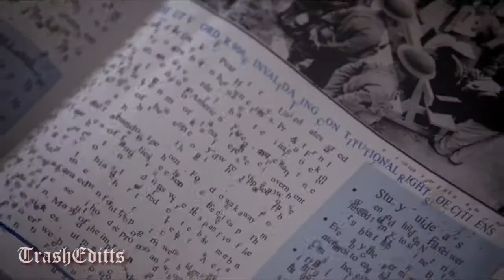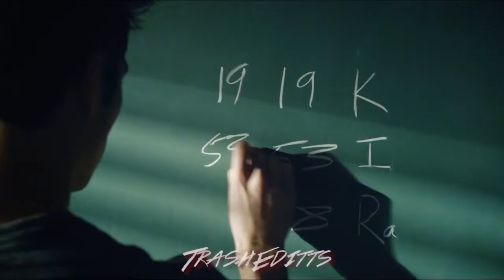TrashEditts Edit Compilation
This is a compilation of all the Instagram edits I made when my username was TrashEditts (15 December 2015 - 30 November 2016) these edits are no longer on Instagram so this is the only place you can find them. They are archived that's how I know the information listed below.

Spoiler alert: all these edits suck lmao
highest quality is 720p because that is what i used to edit in

1. Bobby Finstock - Teen Wolf
You're Such a - Hailee Steinfeld
Originally Posted - 11 March 2016
103 likes - 5 comments

2. Allison Argent x Lydia Martin - Teen Wolf
My Heart Is Broken - Evanesence
Originally Posted - 13 March 2016
84 likes - 3 comments

3. Jordan Parrish - Teen Wolf
Hype - DISTRO (ac - queen.audios on ig)
Originally Posted - 16 March 2016
158 likes - 7 comments

4. Void Stiles Stilinski - Teen Wolf
Dollhouse - Melanie Martinez (One Love Remix)
Originally Posted - 24 March 2016
134 likes - 4 comments

5. Scott McCall x Theo Raeken - Teen Wolf
Love Yourself - Justin Bieber
Originally Posted - 30 March 2016
670 likes - 21 comments

6. Simon Lewis x Raphael Santiago - Shadowhunters
I Found - Amber Run
don't know the other info
because i deleted the edit

7. Clary Fray x Jace Wayland - Shadowhunters
Halo - Beyonce
Originally Posted - 12 April 2016
64 likes - 7 comments

8. Scott McCall x Isaac Lahey - Teen Wolf
Torture - Austin Mahone

9. Multifandom
Feel The Love - John Newman (ac - plotwistaudios on ig)
Originally Posted - 16 April 2016
119 likes - 12 comments

10. Isaac Lahey - Teen Wolf
Battle Scars - Lupe Fiasco
Originally Posted - 11 May 2016
1132 likes - 44 comments

11-13. Collab Parts - Isaac Lahey - Teen Wolf
Draco Malfoy - Harry Potter - Deadpool - Deadpool
I'm So Sorry - Imagine Dragons
collab was never posted

14. Dean Winchester - Supernatural
Forget - Marina and the Diamonds
Originally Posted - 18 June 2016
71 likes - 8 comments

15. Jordan Parrish - Teen Wolf
Wade Wilson - Deadpool
The Phoenix - Fall Out Boy
Originally Posted - 7 July 2016
74 likes - 6 comments

16.  Supernatural Crack
about Dean liking Cassie and Castiel
Originally Posted - 11 July 2016
62 likes - 4 comments

17. Collab Part - Void Stiles Stilinski - Teen Wolf
Mad Hatter - Melanie Martinez (ac - queen.audios on ig)
Originally Posted - 18 July 2016
76 likes - 6 comments

18. Collab Part - Hermione Granger - Harry Potter
Me Too - Meghan Trainor
Originally Posted - 26 July 2016
82 likes - 6 comments

19. Collab Part - Derek Hale + Erica Reyes
+ Vernon Boyd + Isaac Lahey - Teen Wolf
Unbreakable - Madison Beer
Originally Posted - 29 July 2016
72 likes - 11 comments

20. Allison Argent - Teen Wolf
Coming Home - Diddy

21. Season Six Trailer - Teen Wolf
Crossfire - Stephen
Originally Posted - 5 August 2016
54 likes - 2 comments

22. Clary Fray x Isabelle Lightwood - Shadowhunters
Originally Posted - 16 August 2016
60 likes - 9 comments

23. Castiel - Supernatural
Doubt - Twenty One Pilots
Originally Posted - 28 August 2016
56 likes - 2 comments

24. Season Two Trailer - Shadowhunters
Ready or Not - idr